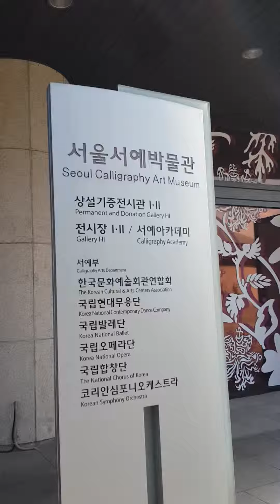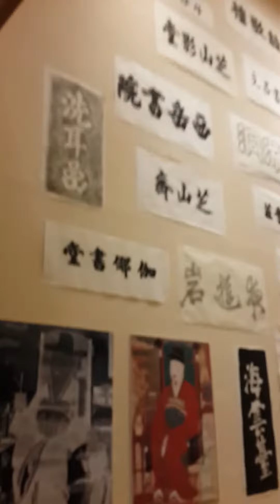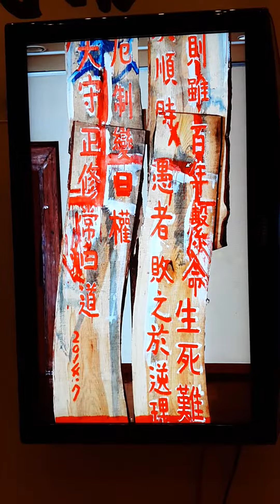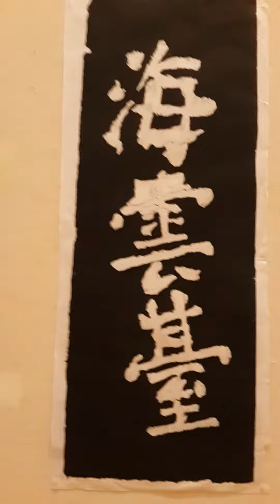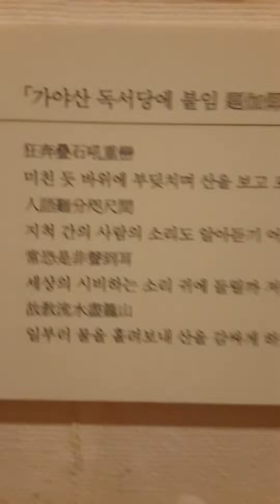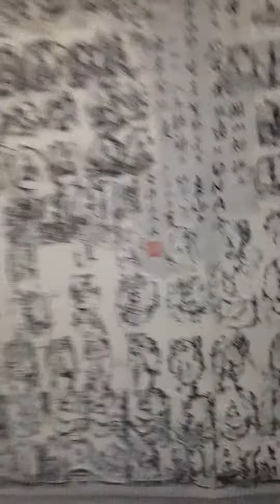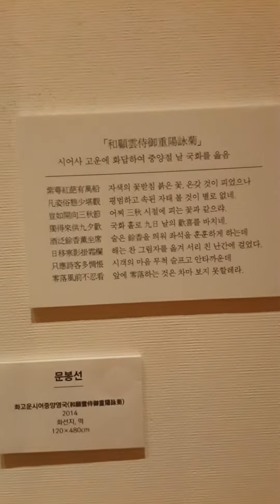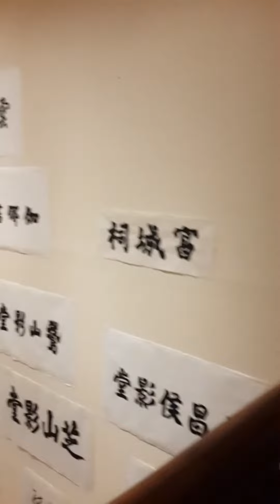崔致遠 風流 탄생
최치원(崔致遠) 풍류(風流) 탄생

예술의 전당 서예박물관
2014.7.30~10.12